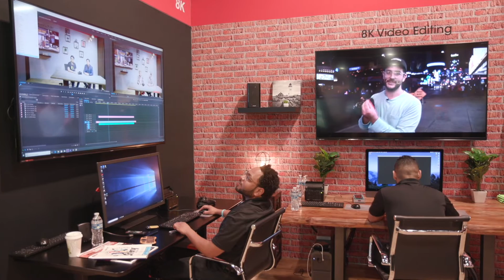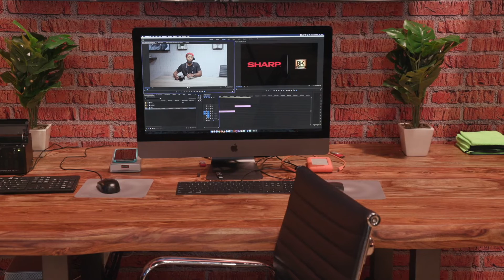Sharp 8K camera workflow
Newsshooter's Erik Naso takes a look at the workflow for dealing with footage from Sharp's new 8K camera.

Read our reports and reviews at newsshooter.com